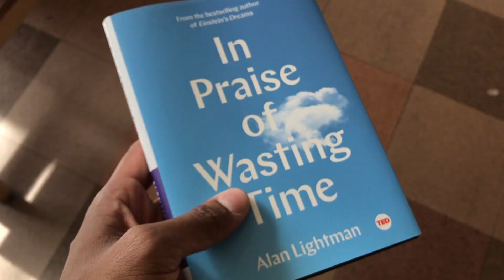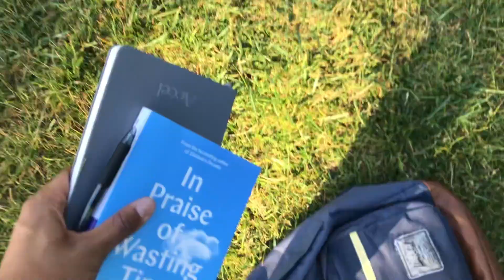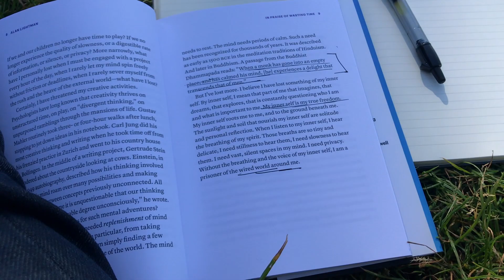Reading Will Change Your Life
Today, I wanted to share why reading is so important to me, and how I do it.

IMPORTANT LINKS